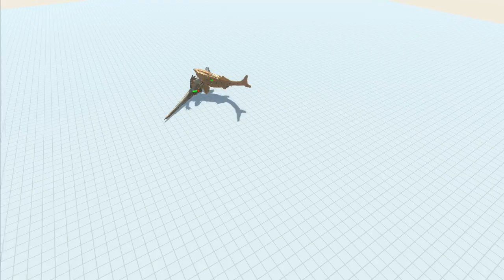Mecha Allo attacked Every Mutant Unit